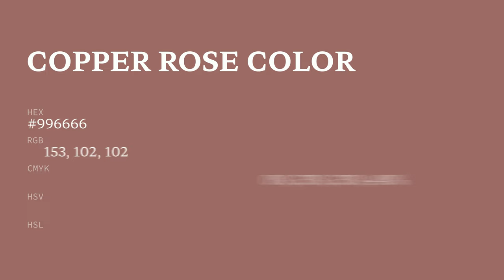Copper Rose color #996666 hex color - Violet color - Cool color 996666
What color is Copper Rose ? #996666 hex color - Violet color - Cool color 996666

Hex #996666 Color Code is also known as Copper Rose color.